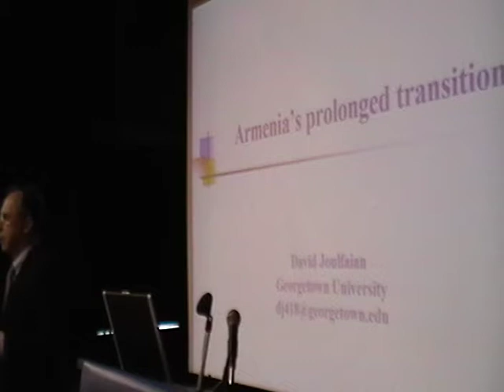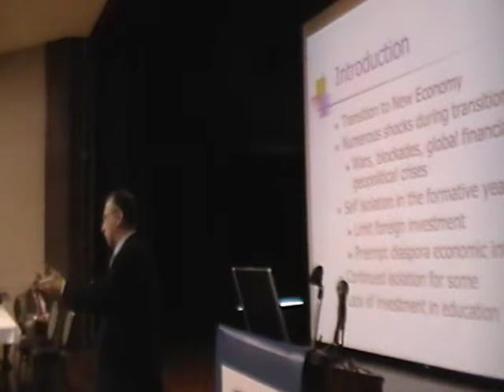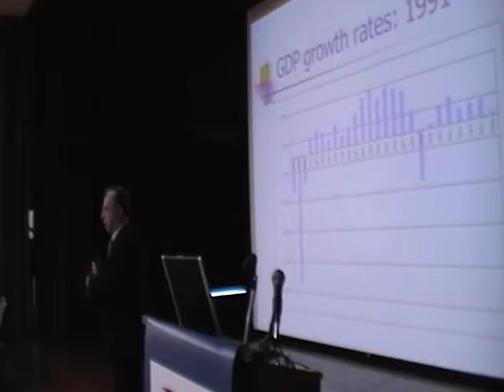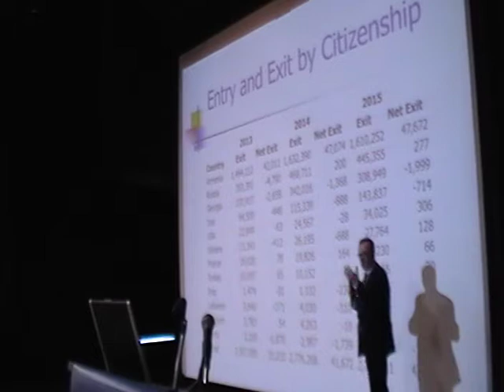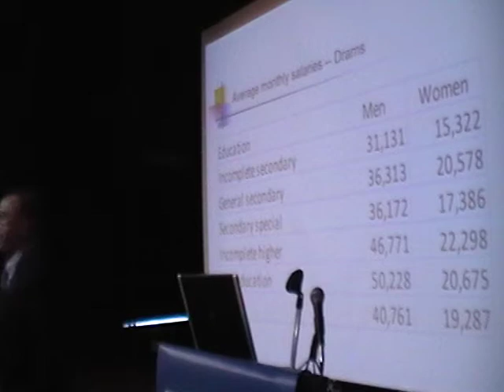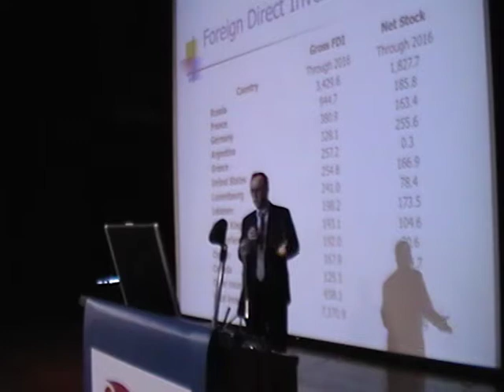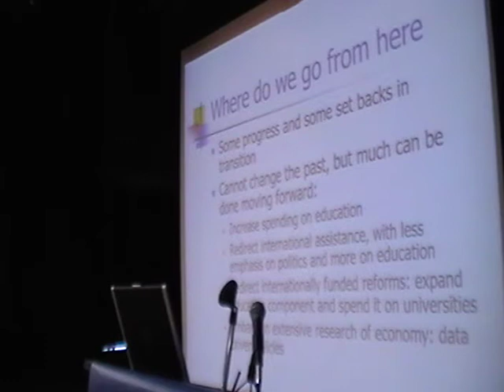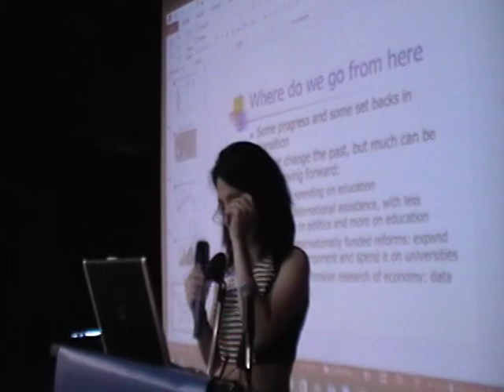ARPA25tConference71517-DavidJoulfaian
David Joulfaian: Armenia's prolonged transition
Since its independence in 1991, Armenia’s transition to a market economy has been subject to numerous shocks. The latter include blockades and wars, as well as indirect shocks reverberating from regional and international geopolitical tensions experienced by its neighbors. Leading examples include its blockade by Turkey, instability in Georgia, sanctions on Russia, and global and regional economic crises. In addition, Armenia did little in the 1990s to allow for foreign investment or for greater economic engagement and integration of the Diaspora. Moreover, there are considerable social tensions and lapses in governance that limit the prospects of growth. Herein, reviewed will be some of the challenges Armenia has faced over the past quarter century and their effects on its economy will be explored. Among others, these include the reversion into a more agrarian economy (greater share of individuals engaged in farming), the disappearance of its past industrial base, immigration and demographic imbalances (more women than men), little in foreign investments and no meaningful migration from the Diaspora, reflecting on the absence of economic rights and legal protection.
David Joulfaian, Ph.D., is an economist and an adjunct professor of economics at Georgetown University. He has worked on diverse areas of economics and public policy. His research on the behavioral effects of taxes, and on entrepreneurship, philanthropy, intergenerational transfers, savings, labor and work effort, and other topics, is published in the Journal of Public Economics, Journal of Political Economy, the Review of Economics and Statistics, the Quarterly Journal of Economics, the Rand Journal of Economics, the National Tax Journal, the Journal of Macroeconomics, and the American Economic Review, among others. He has taught at Georgetown University, George Washington University, Middlebury College, and Yerevan State University (Fulbright), and briefly served as a US Treasury technical advisor at the Ministry of Finance in Slovakia and that of Armenia. He received his PhD in economics, with concentration in Economic Development and Public Finance, from Northeastern University. He is the co-founder of the Armenian Economic Association.